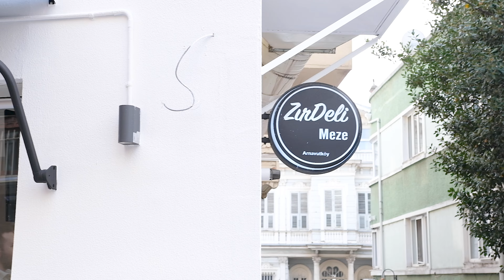ÇALIŞANLAR İÇİN BASİT EGZERSİZLER VE ÖNERİLER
Herkese merhabalar bu videomda sizlere işletmede çalışanlar için yerinde deneyimlediğim hatalara yönelik bilgiler verdim.Ayrıca videomda yanlış hareket sonucu oluşan fıtık ve bel ağrılarınızı durdurmaya yönelik egzersizlerle sizlere doğru olanı gösterdim.Bu videomu günlük rutinde eşya kaldıranlar için nelere dikkat etmeli onları anlattım.Şimdiden herkese iyi seyirler sağlıcakla kalın